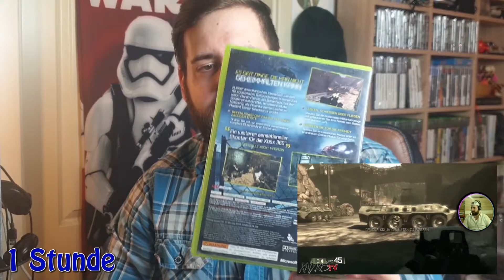neuer Platz 1 ⌛ Meine Zeitfresser im August 2022 🕐 monthly Ranked | KNYRPSTV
Herzlich Willkommen zu einem neuen Video auf diesem Kanal!
Hier geht es um das Format der Zeitfresser. Soll bedeuten das ich euch die Games zeige die ich im vergangenen Monat gespielt habe.. und das ganze in eine zeitliche Rangliste verpackt :)
Wie du merkst bin ich nicht so der Hardcore Zocker aber ich hoffe das Format gefällt trotzdem :)